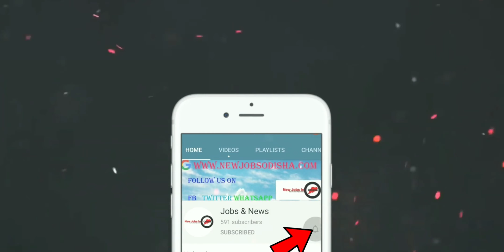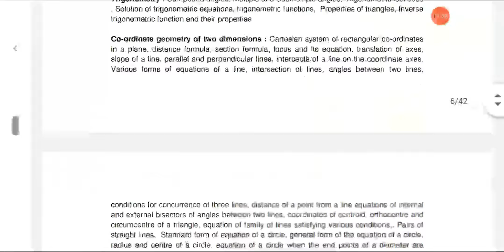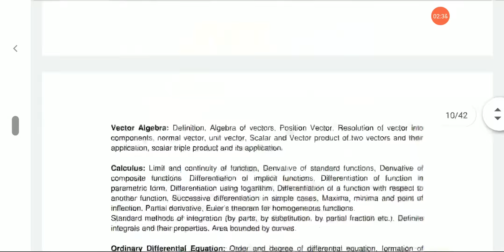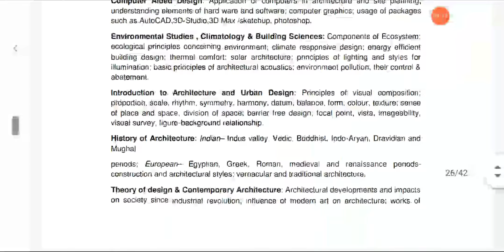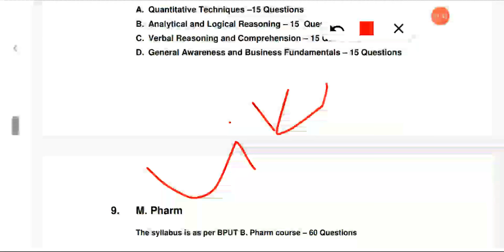OJEE EXAM 2020 FULL SYLLABUS DISCUSSION ll OJEE 2020 EXAM NEWS ll OJEE 2020 ADMIT CARD ll JOBS&NEWS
Super fast cloud hosting at cheap price with awesome features click here to know more

OJEE 2020 LATEST UPDATES ll ADMIT CARD DOWNLOAD & EXAM DATE ll JOBS & NEWS ll OJEE 2020 EXAM NEWS
OJEE EXAM NEW NEWS ll OJEE SPECIAL NOTIFICATION ll OJEE 2020 NEWS ll OJEE 2020 ODISHA EXAM DETAILS

Consequent upon the provisions of the Odisha Professional Educational Institutions (Regulation of Admission and Fixation of Fee) Act,2007, the Odisha Joint Entrance Examination committee is formed on recommendation of Policy Planning Body with due approval by the Government ( Skill Development and Technical Education Department) following the resolution no:I-TTE-45/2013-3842/ETET dated 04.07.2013 for the purpose of holding Common Entrance Examinations for admission to the Undergraduate/Postgraduate Level Professional Courses in the State of Odisha. The endeavour of the OJEE committee has always been directed towards conducting of Entrance Examinations and provide a fair, transparent and single window admission process for various professional Undergraduate and Postgraduate level courses in the State adopting effective state-of-the-art technology. For the 2020–2021 academic session, the Committee will conduct the Joint Entrance Examination for admission to Undergraduate Courses in (Lateral Entry) Engineering & Technology, Pharmacy, Postgraduate course like MBA, MCA, (Lateral Entry) MCA, MTECH, MPLAN, MARCH, MPHARM and Int. MBA in Universities, Govt. Colleges and Self-financed Institutes in the State. The Committee is also responsible to conduct the Counselling cum Admission process for Medicine, Engineering & Technology, Pharmacy, Homeopathic, Ayurvedic and Architecture in Universities, Govt. Colleges and Self-Financed Institutes in the State in a transparent manner.